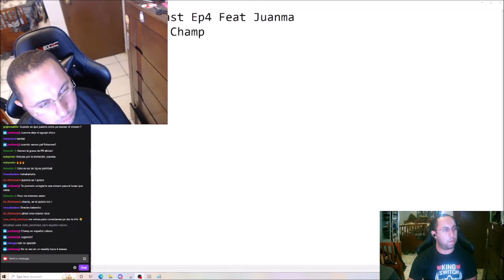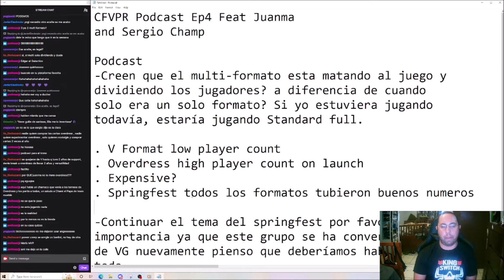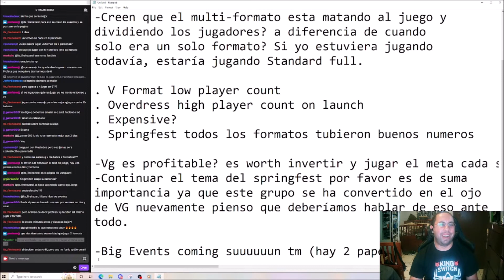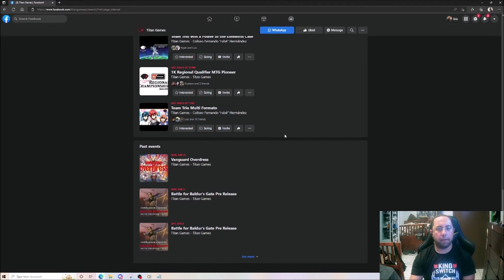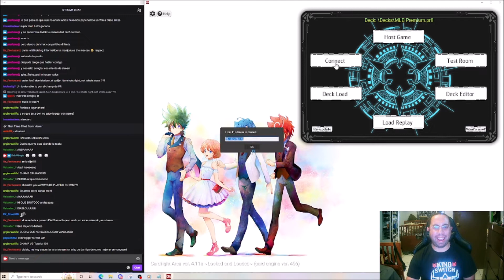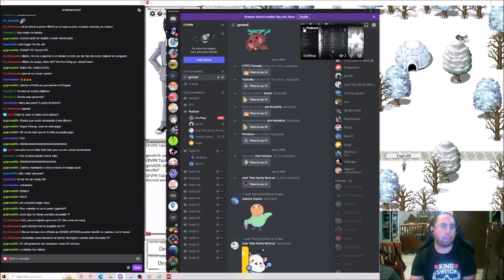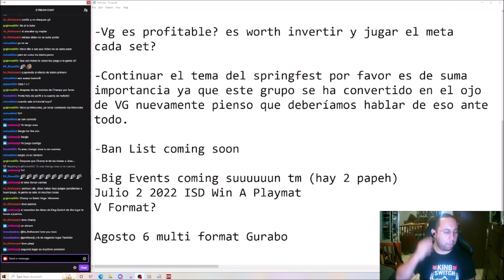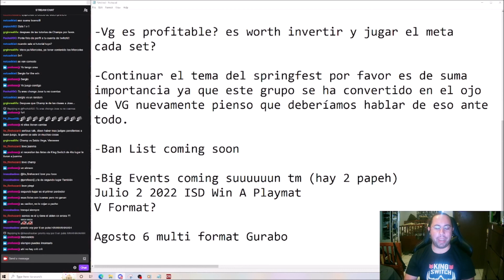CFVPR Podcast Ep #4 Feat. Juanma and Sergio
Episodio 1 del CFVPR Podcast.